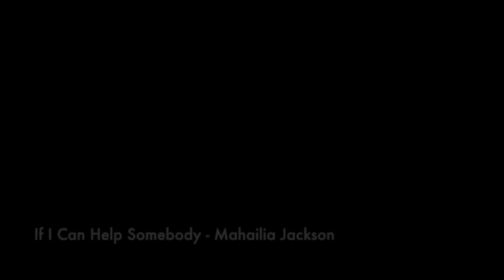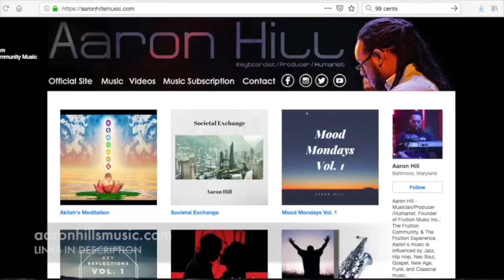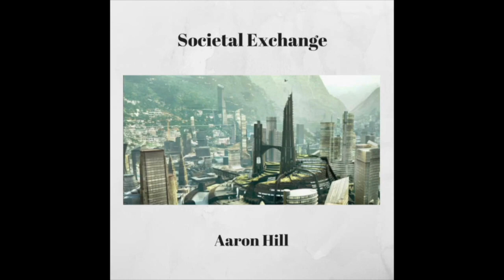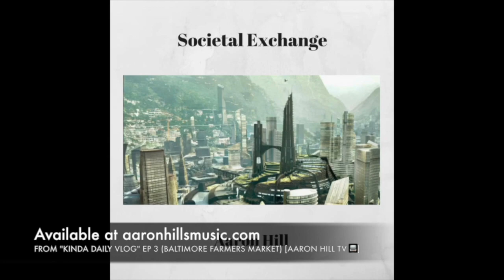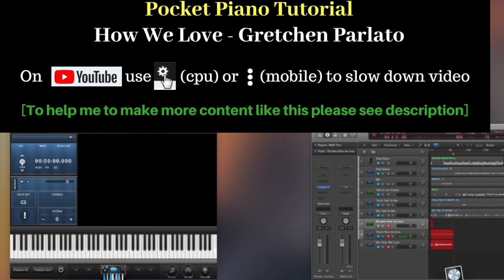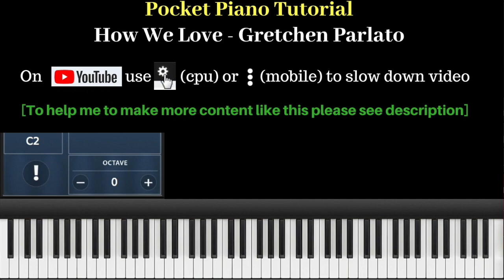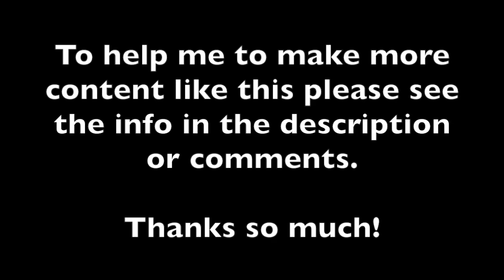How We Love | Gretchen Parlato (Pocket Piano Tutorial)